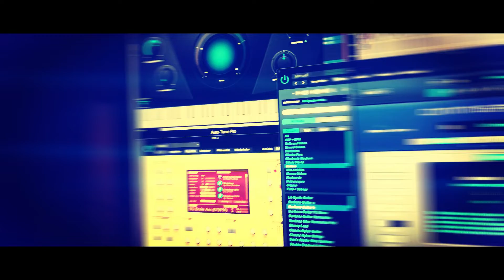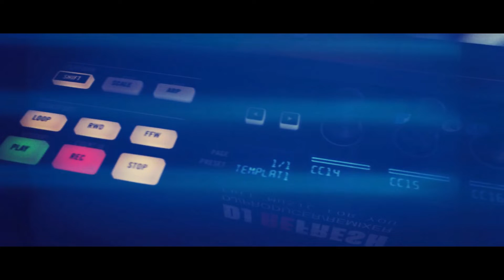Afrobeat 🎵Beat sucht Künstler🎵 "519- reloj de manzana type beat " 2019 (prod. by DJ Refresh)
Rap 🎵Beat sucht Künstler🎵 "519- reloj de manzana type beat " 2019 (prod. by DJ Refresh)

Du brauchst ein Free Beat dann melde Dich bei mir!!!
Für Rapper/in oder Sänger/in bitte vorher mit mir Kontakt aufnehmen.

The tagged Version of this Beat is free to use in Vlogs, Instagram and Facebookvideos only as Non Profit.

- DJ Refresh Beatz maintains full ownership of the instrumental.
- Must credit In The Title "prod. by DJ Refresh Beatz“

💲Pricing untagged:
MP3 Basic Lease - 19,99
WAV Premium Lease - 29,99
TRACKOUT Unlimited  Lease - 74,99
Battle Rap Lease - 4,99
EXCLUSIVE (vary from Beat to Beat)

MEINE MUSIK VERWENDEN?
Ihr könnt meine Musik in euren Videos verwenden.

MEIN EQUIPMENT
Rechner Imac *
DAW Logic Pro X*
NI Maschine
Mikrofon Rode *
Mikrofon Shure*
NI Audio Interface*

Plugins:
NI KOMPLETE 11*

Folgende Bücher kann ich Empfehlen:
Moderne Musikproduktion in der Praxis: Die besten Tipps und Tricks für Produzenten von Pop, Dance und Hip Hop*

Rap - Lerne die Kunst zu beherrschen*
von Prayamond

Produkte mit einem Sternchen(*) sind Ref-Links von Amazon. Wenn ihr darüber etwas kauft, bekomme ich eine Provision, für euch wird es aber nicht teurer. Damit unterstützt ihr mich aber sehr!